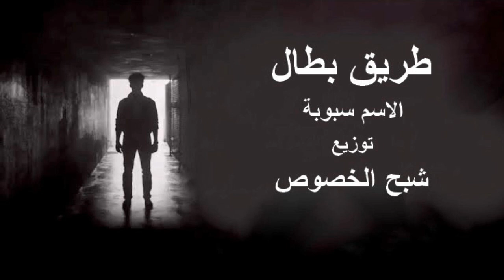مهرجان . ماشى فى طريق بطال . صحبى الجدع موجود . 2022 . توزيع شبح الخصوص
مهرجان ماشى فى بطال . 2022 . توزيع شبح الخصوص